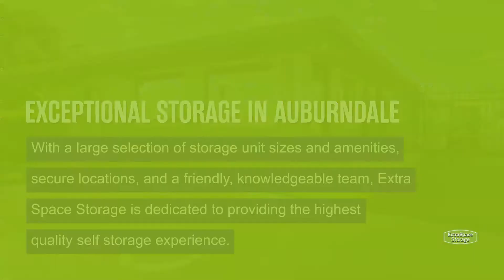Storage Units in Auburndale, FL – Extra Space Storage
Looking for convenient, secure storage in Auburndale, FL? Extra Space Storage has conveniently located storage facilities near Newton, Waltham, Weston, and Watertown and offers a wide range of storage options to meet your needs.

If you're looking for a clean, well-maintained storage facility with a friendly, professional team ready to help you, you've come to the right place. Reserve your storage unit today